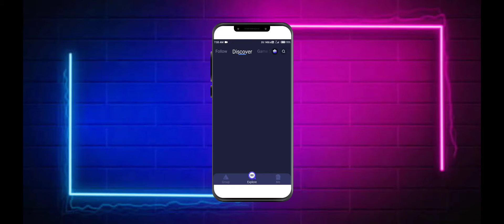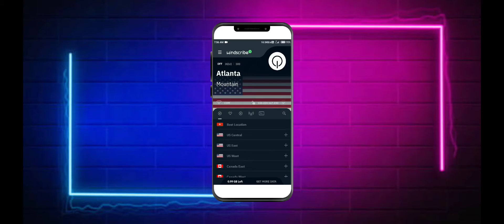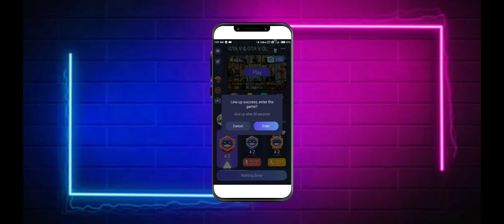chikki ka queue kaise skip kare with proof 100% working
how to skip chikki queue,
how to skip queue in chikki emulator 2022,
how to skip queue in chikki emulator 2021chikki mod apk,
chikki mod apk download 2022,
chikki mod apk unlimited money,
chikki mod apk unlimited time,
chikki mod apk download 2021 unlimited coins no waiting,
chikki mod apk unlimited money gta 5chikki mod apk unlimited gold,
chikki mod apk unlimited time and gold,
chikki unlimited gold mod apk 2022,
chikki unlimited gold mod apk malayalam,
chikki unlimited gold mod apk mediafıre,
chikki unlimited gold mod apk tagalog,
chikki unlimited gold mod apk download,
chikki mod apk unlimited gold download,
chikki mod apk unlimited gold 2022,
chikki mod apk unlimited gold download apkpurechikki,
chikki recipe,
chikki chacha boom boom,
chikii gta 5,
chikki gta 5 gameplay,
chikki mod apk,
chikki kaise banaye,
chikki funny video,
chikki mod apk download 2021,
चिक्की ॲप,
चिक्की कैसे बनाते हैं,
shengdana chikki/ शेंगदाणा चिक्की रेसिपी,
chikki 1.14.3 mod apk,
chikki fifa 19,
chikki have 15 energy,
chikki cricket 19,
tech 18 chikki emulator,
battlefield 1 chikki,
chikki 2022,
chikki 2.0,
chikki 2.0.0 apk download,
chikki download 2021,
chikki wwe 2k19 gameplay,
chikii download 2022,
chikki mod 2022,
chikki hack 2022,
chikki 2,
hitman 2 chikki,
watch dogs 2 chikki,
little nightmares 2 chikki,
rdr2 chikki,
resident evil 3 chikki,
chikii gta 4,
chikii gta 4 gameplay,
chikki sims 4,
chikki naruto storm 4 gameplay,
chikki naruto storm 4,
chikki forza horizon 4,
ride 4 chikki,
mixed nuts chikki 4 ways,
sims 4 chikki,
forza horizon 4 chikki,
naruto storm 4 chikki,
naruto storm 4 chikki gameplay,
resident evil 4 chikki,
chikki gta 5 controls,
chikki emulator gta 5 gameplay,
chikii apk gta 5 gameplay,
chikii gta 5 first mission skip,
chikki gta 5 malayalam,
chikii gta 5 cheats,
gta 5 chikki gameplay,
gta 5 chikki controls,
gta 5 chikki online,
gta 5 chikii unlimited time,
forza horizon 5 chikki,
far cry 5 chikki,
battlefield 5 chikki,
chikki tekken 7,
tekken 7 chikki,
chikki mukki 8d song,
chikki kaise banate 8,
chikki mukki kallu 8d song,
chikki app 999+ problemgamecc mod apk,
game cc mod apk,
game cc mod apk unlimited time,
game cc mod apk unlimited credits,
game cc mod apk unlimited time mediafıre,
game cc mod apk download,
game cc mod apk mediafıre,
game cc mod apk unlimited credits download,
game cc mod apk 2022,
game cc mod apk unlimited time 2022,
game mod apk bima x,
game mod apk naruto x boruto,
bima x game mod apk,
game coc mod apk 1.6.20,
one piece game mod apk,
101 in 1 games mod apk,
game cc mod apk unlimited credits 2022,
game cc mod apk unlimited time 2021,
download game coc mod apk 2021 no pw,
download game coc mod apk 2022,
game coc mod apk terbaru 2022,
2 player games mod apk,
gta v manual,
gta v गेम डाउनलोड android,
gta v 0xc00007b error fix windows 10,
gta v 0 to millions,
gta v 0.2.1,
gta v 007,
gta v 0 to 10 million,
gta v 0232 paleto blvd,
gta v 0s5,
gta v 0.8,
installing 0 gta v,
yakuza 0 vs gta,
error ce-34878-0 gta v ps4,
gta v 0 to billionaire,
gta v 0 to god,
gta v 0 hero,
gta v5 0,
1 gta vice city,
mission 1 gta v,
gta 1 vs cyberpunk 2077,
gta 1 vs 100 hunters,
gta 1 vs 10 hunters,
gta 1 video game,
gta 1 vs 2,
gta v mission 1,
gta v 2022 money glitch,
gta v 2.1 billion,
gta v 2021,
gta v 2013 vs 2021,
gta v 2022 update,
gta v 2 player,
2 gta vice city,
gta 2 video,
gta 2 voices,
gta 2 vice city download for pc,
playstation 2 gta v,
playstation 2 gta vice city,
cyclone 2 gta v,
gta v in ps2,